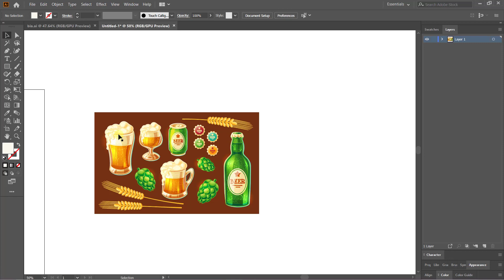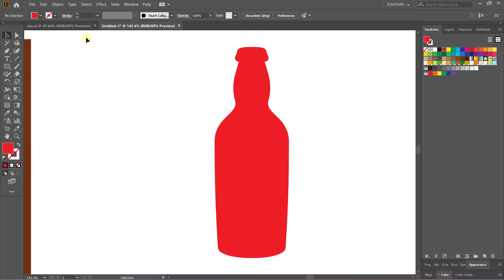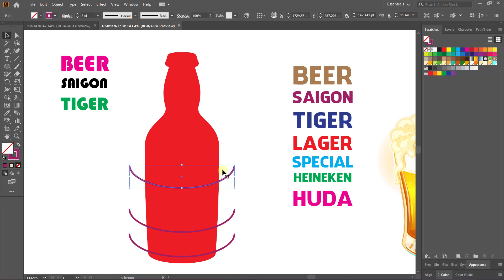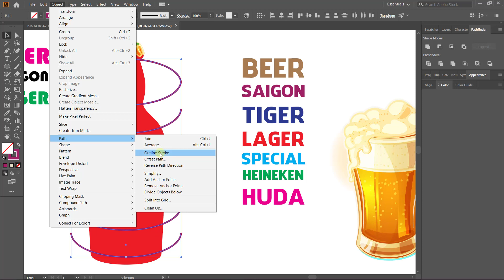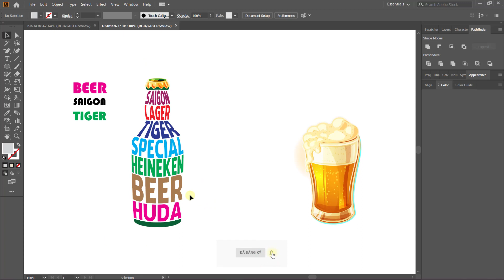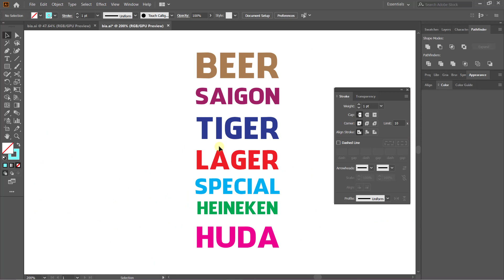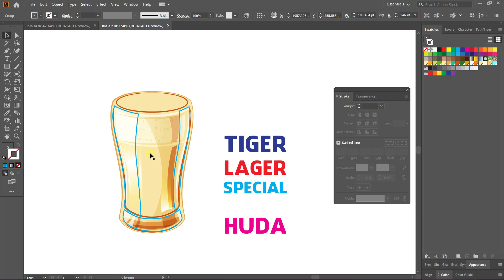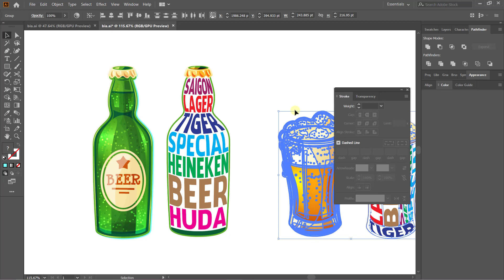Cách nén chữ vào khung hình trong illustrator | Nguyễn Ngọc Trung